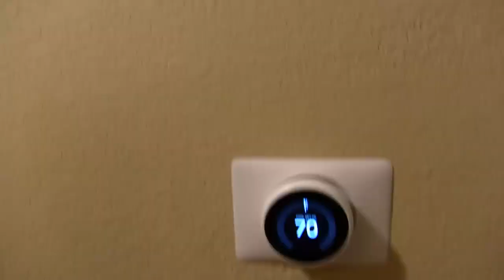Mr.Supersonic Movie- Brooklyn Guy's Bad Day